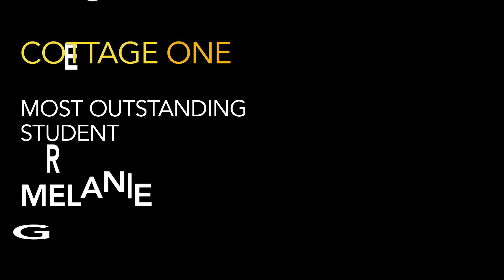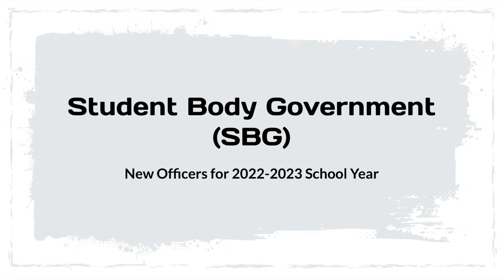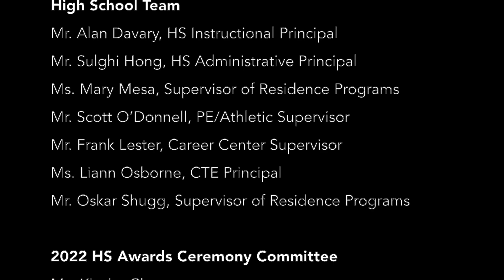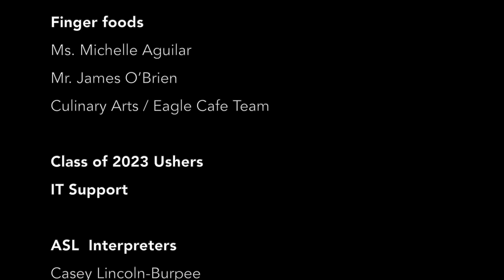2022 High School Award Night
California School for the Deaf proudly presents you the 2022 High School Award Night show with OSCARS/CODA movie theme. Congratulations to the winners!
7:00PM